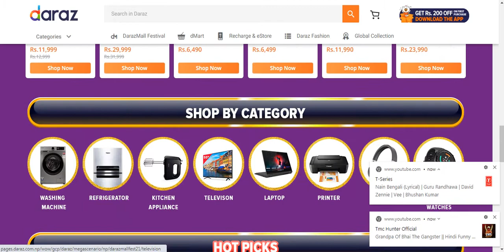daraz maha mega deals shopping